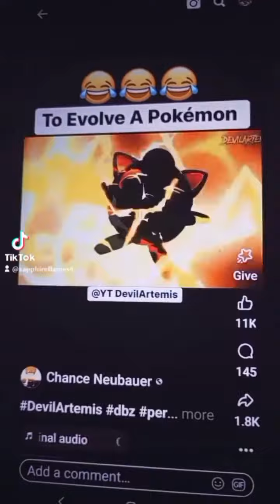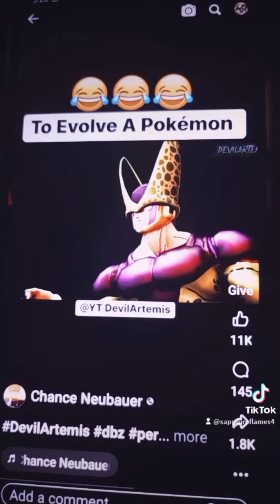Old TikToks I forgot that I said I would post it but forgot to 😅